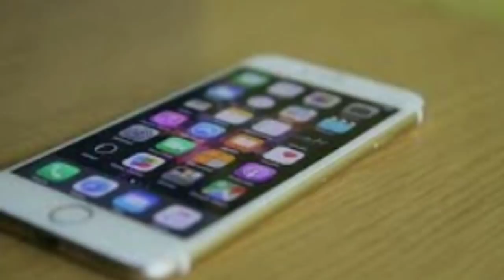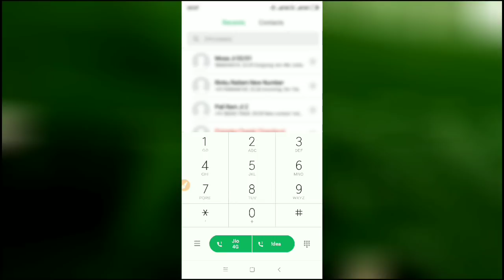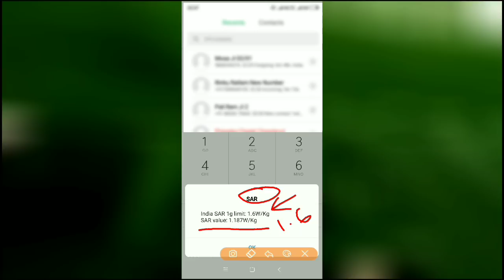एक‌ कोड बताएगा आपके फोन का रेडिएशन खतरनाक तो नहीं / Secret Code to Know Mobile Radiation level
Hello Friends
Dosto aaj ke time me mobile ka use bahut badta ja rha hai or iske sath hi iska radiation bhi badh raha hai, apke mobile se bhi khatarnak radiation niklta hai, har desh me is mobile radiation ki ek limit fix ki hui hai taki iske badne par isse bacha ja sake or roka ja sake, aap bhi apne mobile se nikalne wale radiation ki value ka pata lga sakte hai, jiski jankari ham apko is video me btayenge, or ek aisa secret code btayenge jiski help se aap apne mobile ke radiation value ko pata kar sakte hain.

धन्यवाद